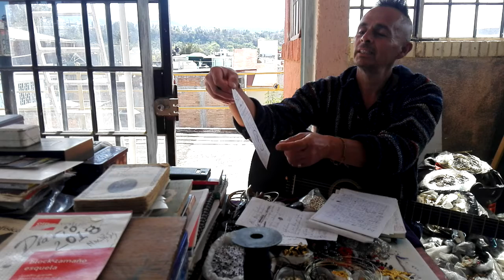gente común y corriente cancion el sarape cantaba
gente común y corriente mas común y corriente:) canción el sarape cantaba